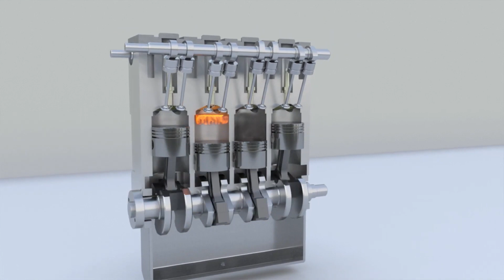Humanity As A TYPE I Civilization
What would a future type 1 civilization look like? And how will we get there?  In this video, we embark on a journey from the birth of our civilization to the future. From the discovery of fire to flying cars and a home across the stars. All from the Kartashov scale point of view.
reupload with a video fix

check out the channel for more cosmic content. 🌌🪐🚀